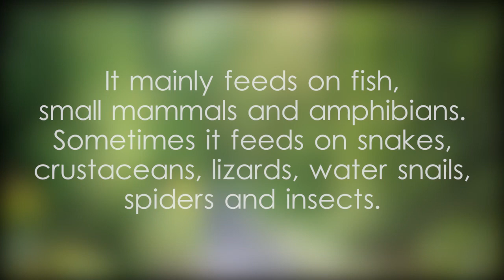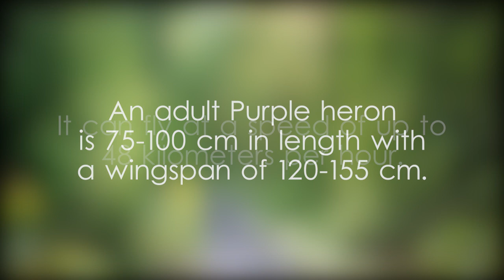Purple heron - video 1